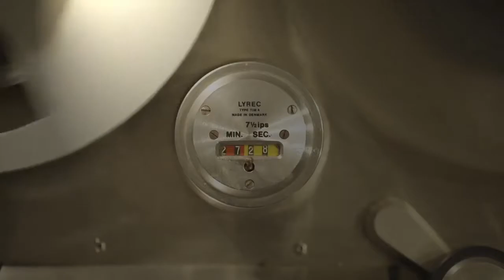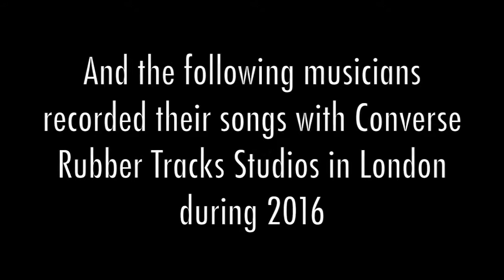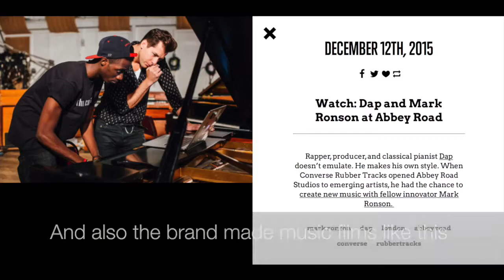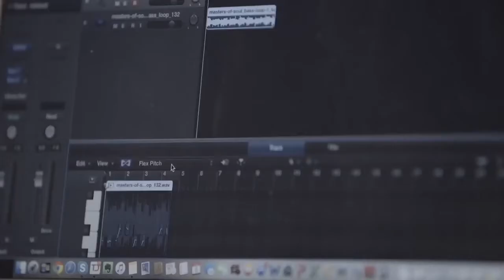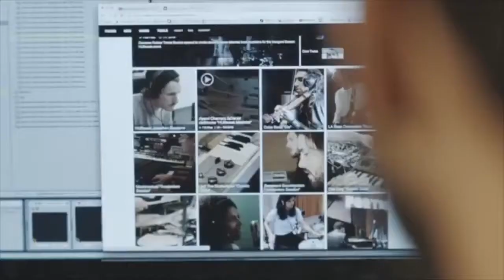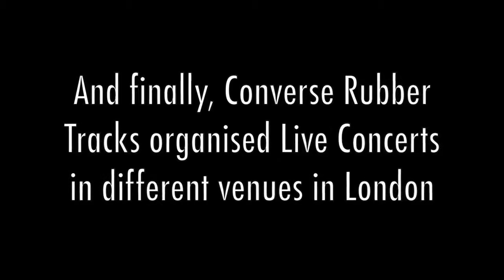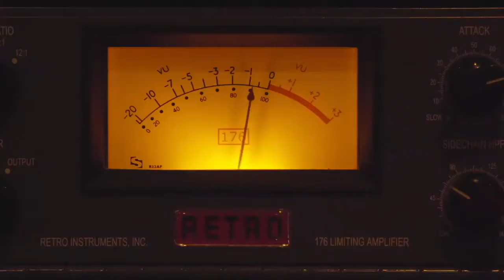“Converse Rubber Tracks”; the audio-visual and commercial content made by a brand in London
Paper presented at 19th IASPM 2017 conference in Kassel, Germany.

The aim of this presentation is to explore the relationship between music and advertising, and more specifically, to analyse  the music produce by Converse trough its project Converser Rubber Tracks.

Brands are going a step further in their relationship with popular music. Not only are brands synchronising music into audio-visual commercials but also are creating cultural content such as music videos, music festival and TV programs. Indeed, this is a new advertising trend emerged in last decade which has been named by advertiser “branded content”. Therefore, this composition explores this new relationship between music and advertising and specifically the music videos produced by the brand Converse.

Through two specific projects: “Rubber Tracks Recording Studios” and “Rubber Tracks Live”, Converse is recording music, making music videos and promoting concerts around the world with unknown musicians. In order for the campaign to be success, Converse integrates, via brand placement, the “All Star” sneakers into these music videos promoting its particular lifestyle based on underground music.

What Converse does is the purposeful incorporation of a brand into an entertainment. However, surprisingly the viewer is not being aware of the persuasive intent. If brands are producing music videos the line between music and ad gets blurred, so that it is necessary to analyse this phenomenon from a critical perspective. This is more than music, this is advertising: so musicvertising.

Why do groups need brands to make music videos? The old business model based on record sales probably is not enough. Surprisingly, music has changed in its production, promotion and distribution and nowadays advertising, streaming, and digital music all emerge as new sources of revenue. Nevertheless, we must not forget that in the end the most important thing is music, brands are secondary. We could live without brands but not without music.